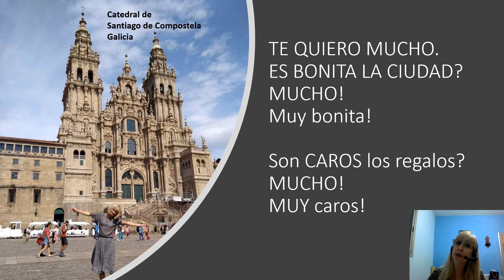MUY MUCHO regla fast